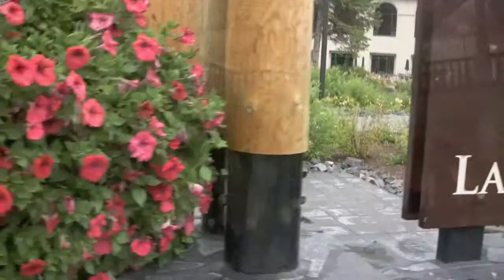A Summer Walk at Lake Louise, Banff National Park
Lake Louise, Banff National Park, Alberta.